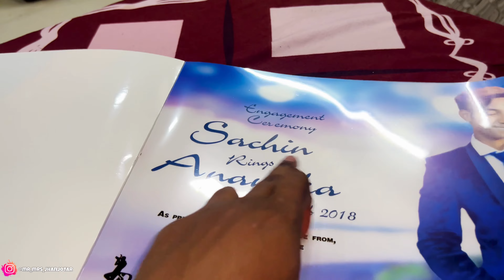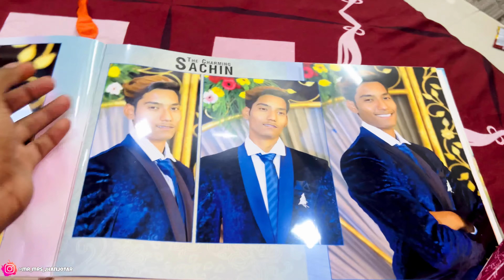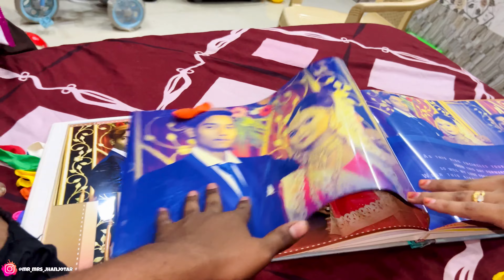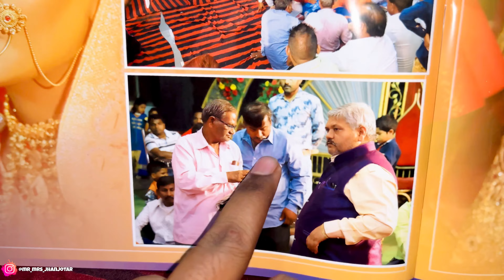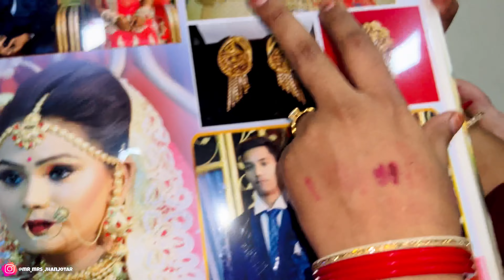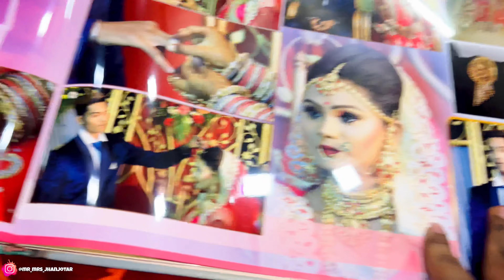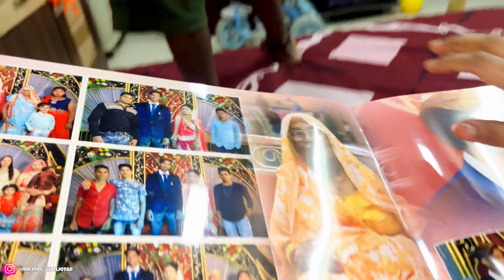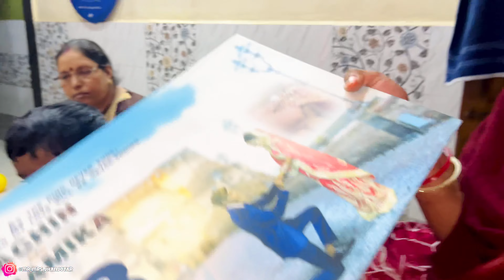इंगेजमेंट की यादे ताज़ा हो गयी 💍❤️|| Engagement Album 😍